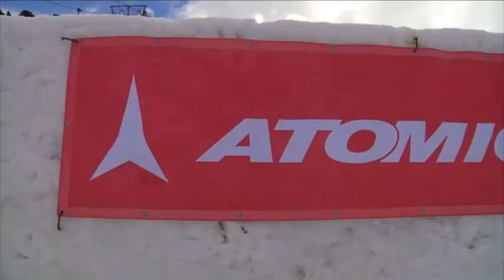Freeski TF011 Part2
Grandvalira Total Fight Presented by Atomic and Coca Cola. Part 2 contains runs by Toni Riberaigua, Jaume Puigdengoles, Flo Wieser, Hugo Can and Kalle Leinonen